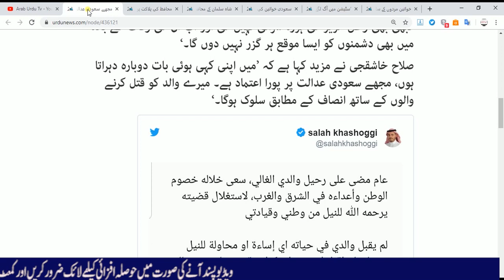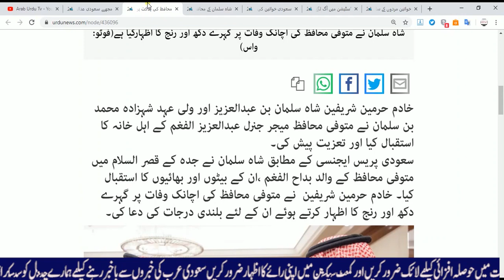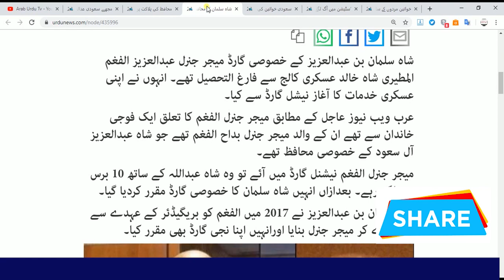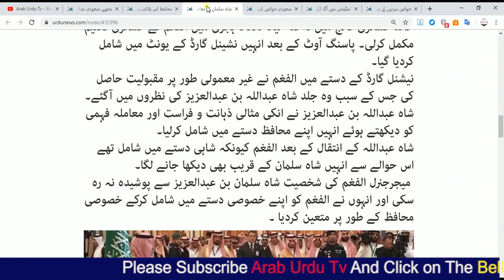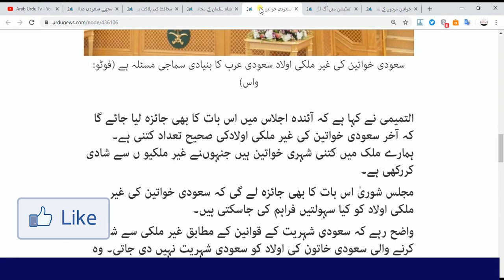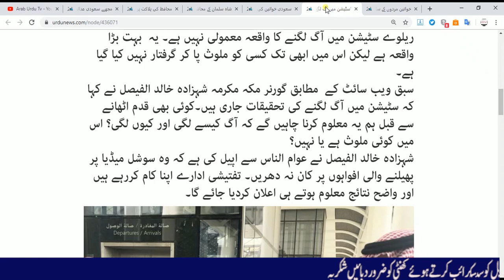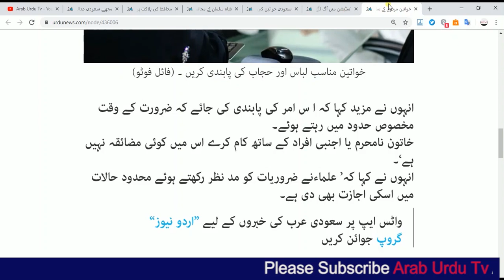Saudi Arabia Latest News | 01 October 2019 | Latest Saudi Arabia News Today In Urdu Hindi | Arab Urd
Saudi Arabia Latest News | 01 October 2019 | Latest Saudi Arabia News Today In Urdu Hindi | Arab Urdu Tv |

Twiter

GooGle +